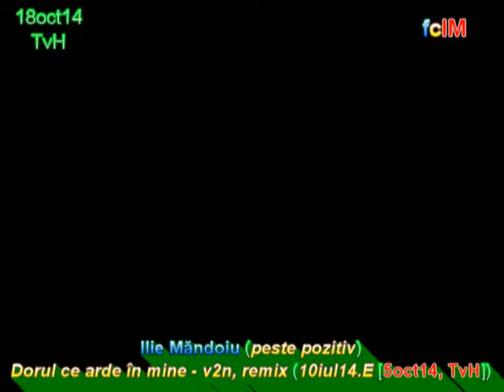Ilie Măndoiu (peste pozitiv) - Dorul ce arde în mine - v2n, remix (10iul14.E [5oct14, TvH])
Ilie Măndoiu - pentru participare la evenimente, concerte, spectacole, zilele oraşului/comunei, petreceri private etc. sunaţi la telefon interpret 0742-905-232

audio - înreg. needitată [recording not edited] 10iul14
video - TvH [Romanian private Tv station] 5oct14

needitat (10iul14)
peste pozitiv: Dorul ce arde în mine - v2n, remix (10iul14)